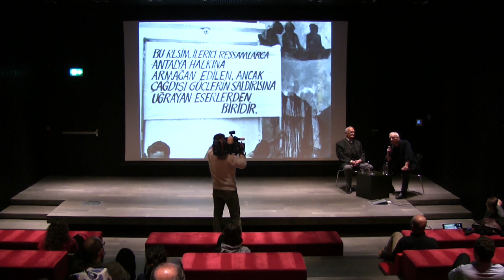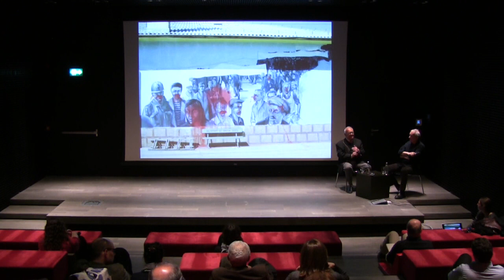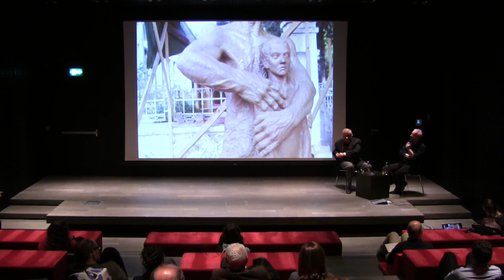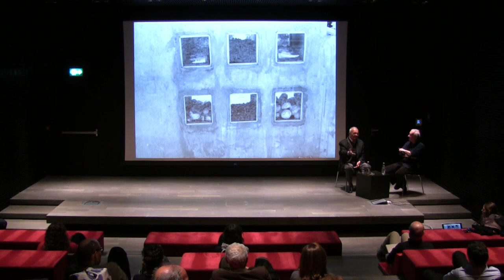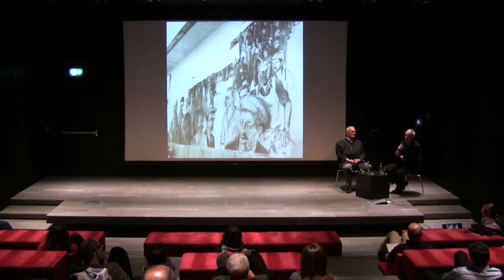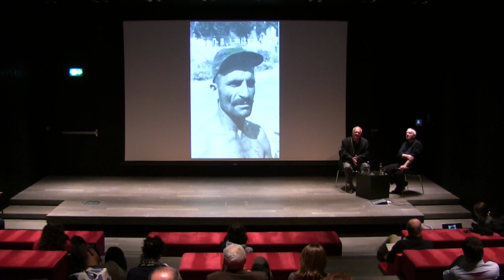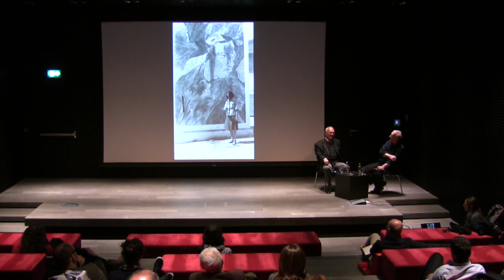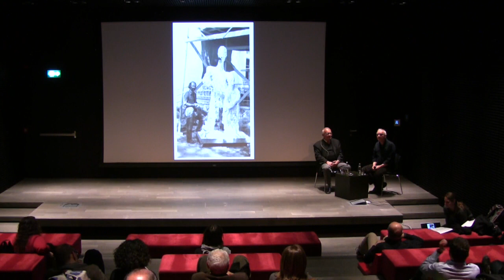Konuşma / Talk: Orhan Taylan & Selahattin Tonguç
13. ANTALYA ULUSLARARASI FİLM VE SANAT FESTİVALİ (18-26 HAZİRAN 1976)

Orhan Taylan öğrenimini 1965 yılında Roma Güzel Sanatlar Akademisi'nde tamamladı. Aynı yıl içerisinde Türkiye İşçi Partisi'ne (TİP) üye oldu. 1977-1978 yıllarında Görsel Sanatçılar Derneği'nin başkanlık görevini üstlendi. 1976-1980 yıllarında duvar resimleri yaptı ve duvar resmi sempozyumları düzenledi. Aynı dönemde sendikalar ve basılı yayınlar için afis tasarladı. Hâlen çalışmalarını İstanbul'daki atölyesinde sürdürmektedir.

Av. Selahattin Tonguç, 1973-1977/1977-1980 tarihlerinde iki dönem Antalya Belediye Başkanlığı görevini yürüttü. 12 Eylül 1980 askeri darbesi sonunda görevden alındı. Tonguç'un başkanlığı döneminde Antalya'da özellikle kültürel etkinlikler önem kazandı, imar alanında önemli gelişmeler kaydedildi.

13TH ANTALYA INTERNATIONAL FILM AND ART FESTIVAL (JUNE 18-26, 1976)

Orhan Taylan graduated from the Academy of Fine Arts, Rome in 1965. In the same year he joined the Workers' Party of Turkey (TİP). In 1977 and in 1978 Taylan was elected as the chairman of the Visual Artists Association and between 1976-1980 he organized mural painting symposiums and executed several murals. During the same period Taylan designed posters for trade unions and publications. He currently lives and works in İstanbul.

Before the 1980 military coup d'état Selahattin Tonguç served as the mayor of Antalya (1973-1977 and 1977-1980). During Tonguç's presidential terms Antalya obtained wider boulevards and roads and the "Antalya Film and Art Festival" developed into an international interdisciplinary festival.